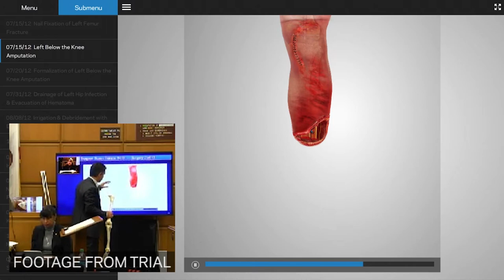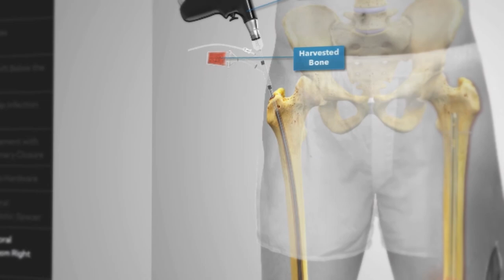$35M Verdict Animating Ex-UCLA Lineman’s Amputation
A former lineman for UCLA lost his leg after a taxi cab collided with his motorcycle at a dangerous intersection. Because the intense level of damages heavily outweighed the cab driver’s insurance policy, Garo Mardirossian, Esq., needed to show why California’s Department of Transportation, Caltran, shared liability for his client’s damages.

Mr. Mardirossian argued that Caltran ignored several complaints about a dangerously elevated rise in the roadway that caused a line-of-sight obstruction at the intersection, which was also reportedly responsible for numerous other traffic accidents over the years. Caltran officials confirmed in trial that this was an oversight on their part, but they disputed liability for the Plaintiff's damages. The highest amount Caltran would offer was $2.9M.

Mr. Mardirossian believed his client deserved much more compensation for his client's pain and suffering, and he tasked High Impact with magnifying the most brutal chapters of his client's traumatic experience as he underwent 13 surgeries that would gradually amputate his leg.